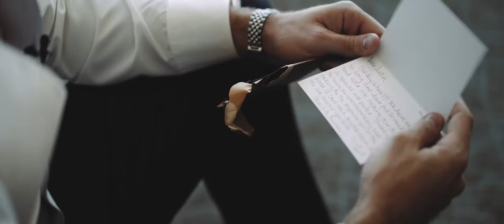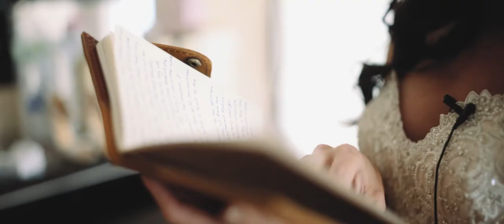Alexis+Justin//Wedding Film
A Film by Love It Wedding Films